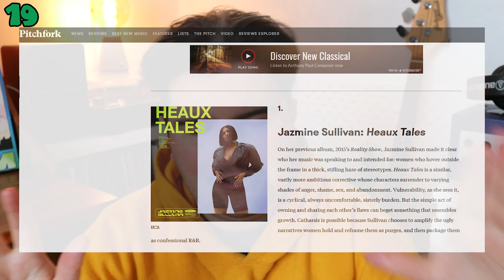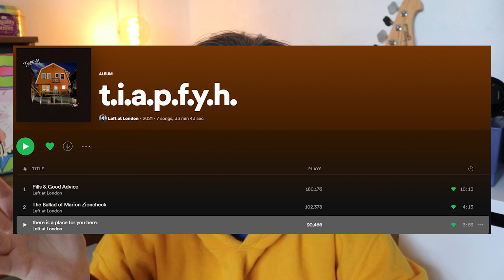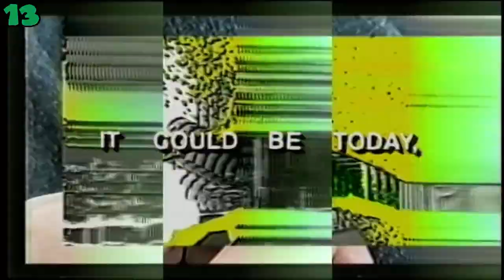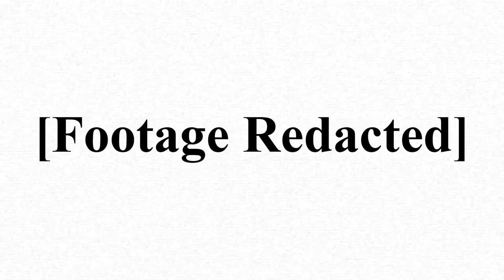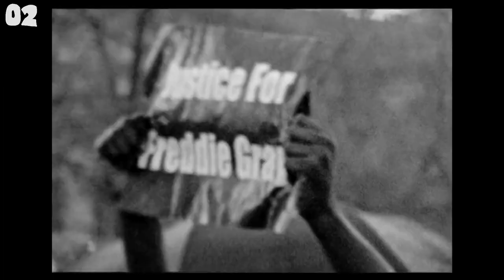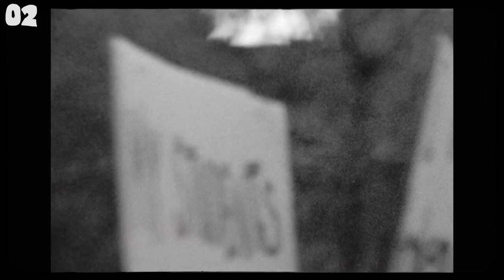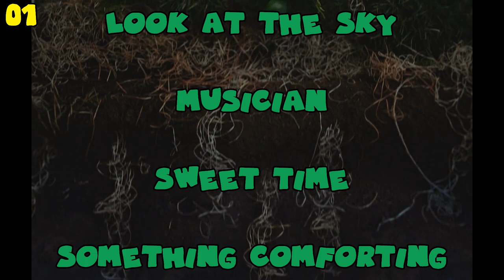The 25 Best Albums of 2021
2021 was a year consisting of 365 days and - rather controversially - a BUNCH of great music. Curious as to what albums were *really* good? Well boy do I have the video for you - here are THE 25 BEST ALBUMS OF 2021!

*MILD SPOILERS*

TIMESTAMPS:

00:00 Intro
00:38 Honourable Mentions
01:06 The 25 Best Albums of 2021

LIST INCLUDES (A-Z):

Arab Strap - As Days Get Dark
BLACK MIDI - Cavalcade
Bladee - The Fool
Bo Burnham - Inside (The Songs)
Danny L Harle - Harlecore
dltzk - frailty
Dry Cleaning - New Long Leg
Faye Webster - I Know I'm Funny haha
Genesis Owusu - Smiling with No Teeth
Iglooghost - Lei Line Eon
Japanese Breakfast - Jubilee
Jazmine Sullivan - Heaux Tales
Julien Baker - Little Oblivions
Kučka - Wrestling
Left At London - t.i.a.p.f.y.h.
Little Simz - Sometimes I Might Be Introvert
Lucy Dacus - Home Video
Magdalena Bay - Mercurial World
Newgrounds Death Rugby - Pictures of Your Pets
Nick Cave - CARNAGE
Parannoul - To See the Next Part of the Dream
Pom Poko - Cheater
Porter Robinson - nurture
Shame - Drunk Tank Pink
Squid - Bright Green Field
Sufjan Stevens - A Beginner's Mind
Turnstile - Glow On
Tyler, the Creator - CALL ME IF YOU GET LOST
Underscores - fishmonger
Vince Staples - Vince Staples
The Weather Station - Ignorance
Wolf Alice - Blue Weekend
The World Is a Beautiful Place & I Am No Longer Afraid to Die - Illusory Walls